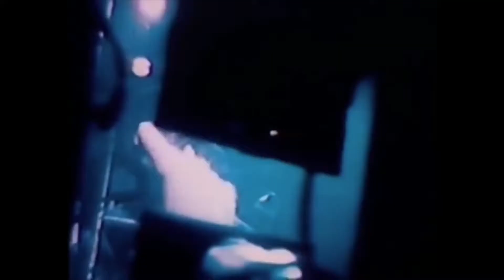Viajamos a 1984